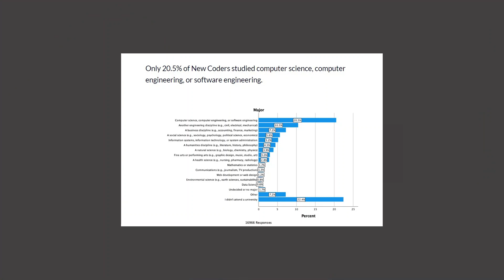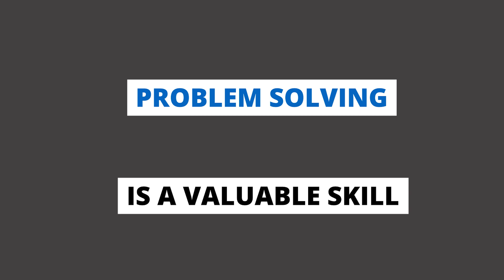THIS is WHY You're NOT Landing a JOB As A Self Taught Developer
The most common fear among self taught developers is the fear to not land a proper job. And, in fact, this fear is justified, as around 95% of people who start learning programming don't ever get into software development. If you want to be in the 5% that do, this video will help you to prepare properly for your first software development job as a self taught developer.

Contents
1. Intro: 00:00
2. Do companies hire self taught developers? 00:29
3. You need to stand out! 02:01
4. Take your portfolio seriously! 02:33
5. The Dunning-Krueger effect: 05:43
6. Contribute to open source: 06:49
7. Develop your personal brand: 08:53